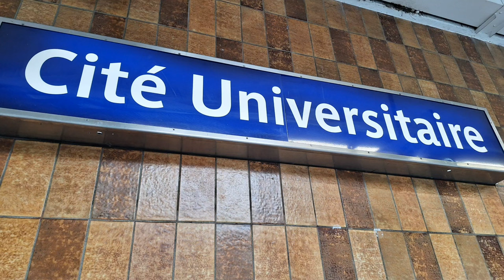C'est Paris: Cité Internationale Universitaire de Paris